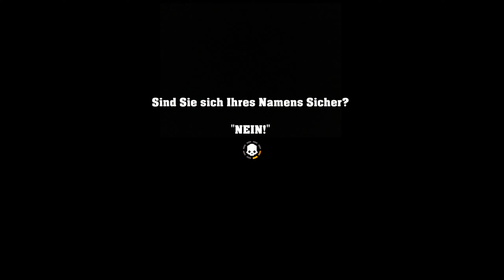Let's Play - HELLDIVER - Vier Spinner befreien die Galaxie - Folge 3 [DEUTSCH/GERMAN]